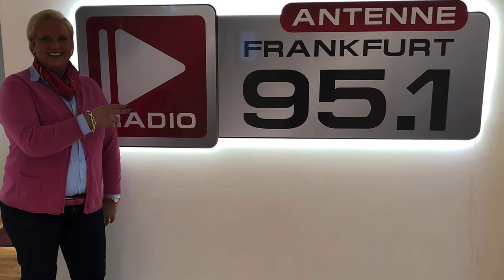Der Brautladen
Meike Buschening-Kaffenberger „Der Brautladen“